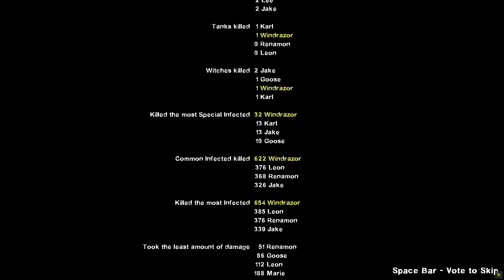Left 4 Dead 2 - Frozen. Chapter 2